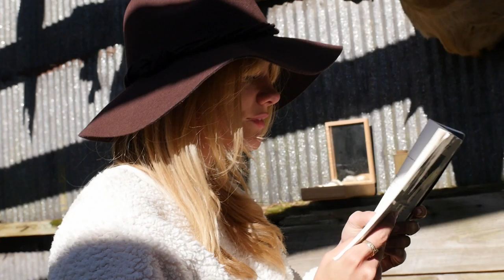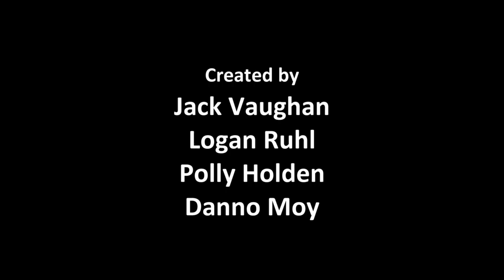Just Be Calm (Short Film)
Short Film for ENGL 387 - The Uncanny